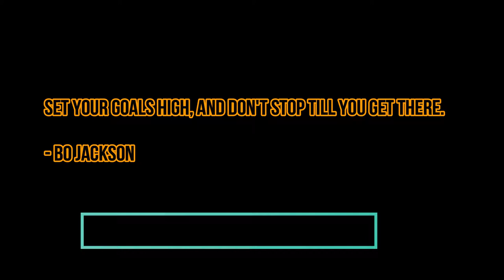Anchor Spray Paint Tutorial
Enjoy this quick video on how I did my Anchor shirt with a custom made stencil and fabric spray. You can get all the supplies at your local Walmart or craft store.
Material used: wax paper, Tulip color shot fabric spray, t-shirt, tape, pencil/charcoal, permanent marker.
I didn't need to trace mine, but if you would ever want to trace a design onto the wax paper then you can easily do that because its pretty transparent. Make sure you also put a barrier between the two sides of your shirt before you start spray painting so that it doesn't go through. I just used another piece of wax paper as the barrier.
My inspiration for this shirt was from the song "My soul has be anchored" by Douglas Miller. The stripes on the t-shirt I used also help represent that anchor vibe.
You can do a lot of different designs with this method of stenciling and spray painting. It does get more complicated when it comes to more detailed designs, but the outcome is always worth it. I will be posting another video soon of a T-shirt portfolio on some of the shirts that I have designed so far, along with what inspired me and how I made them.
Thanks for your time and have a wonderful day.

Song: Somebody Shout Hallelujah by Brenda